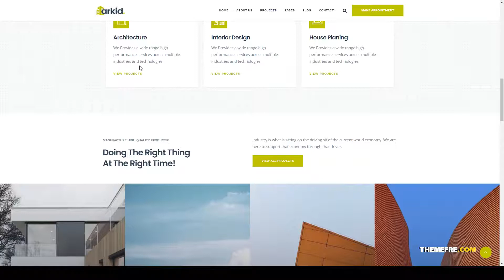Arkid - Architecture and Interior Design WordPress Theme 15 furniture Tachibana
Compatible With Elementor, WooCommerce 4.3.x, WooCommerce 4.2.x, WooCommerce 4.1.x, WooCommerce 4.0.x, WPML, Bootstrap 4.x

 Framework Underscores

 Columns 4+

 Layout Responsive

 Tags architect, architecture, architecture theme, building, construction, decor, estate, furniture, interior, interior design, landscape design, portfolio, property, real estate, showcase